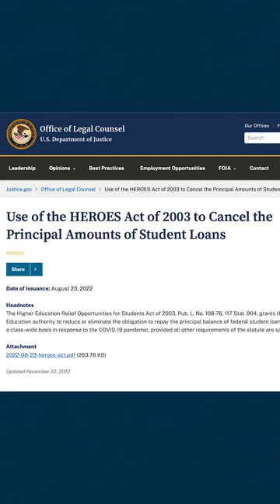'Office Hours' with Professor Frederick Lawrence - Supreme Court on Student Debt Relief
Join Georgetown Law’s Frederick Lawrence in “Office Hours” to catch up on the Supreme Court oral arguments in two cases challenging Biden’s student debt relief plan. Professor Lawrence discusses the key question in both cases, shares his takeaways from the oral arguments, and outlines what to expect when the ruling arrives in June.